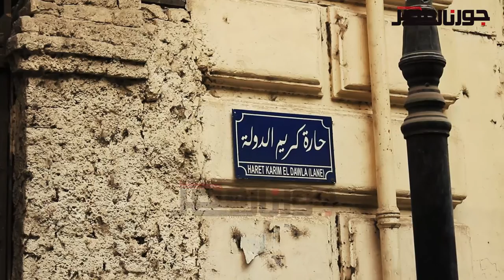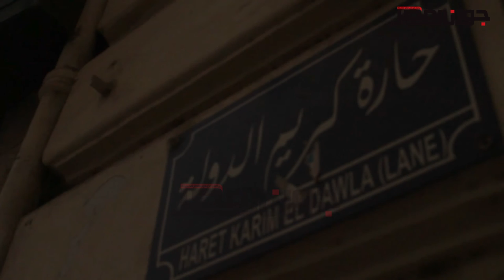جورنال مصر | « عم سيد » من أسوان للقاهرة " الشغل مش عيب " .